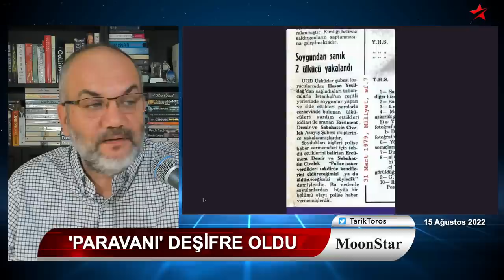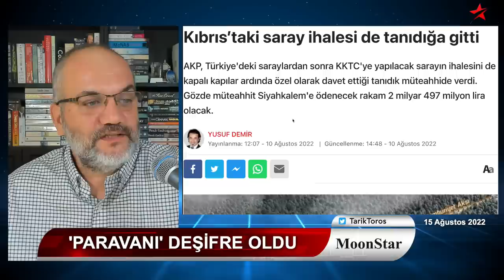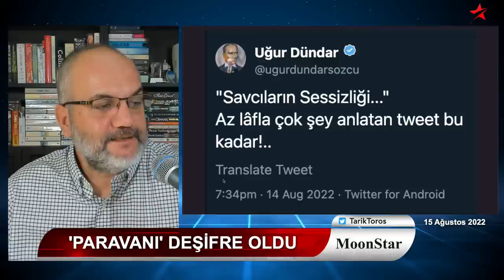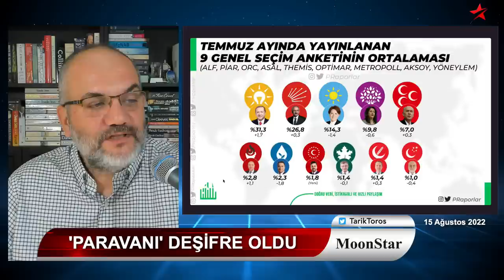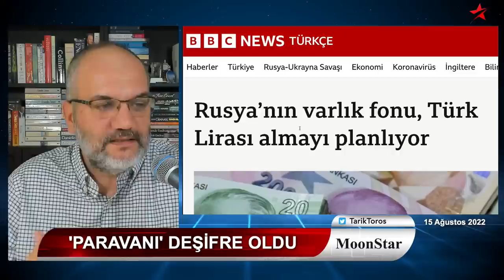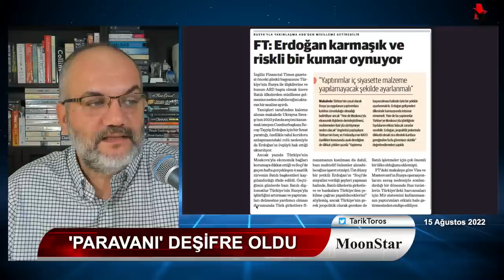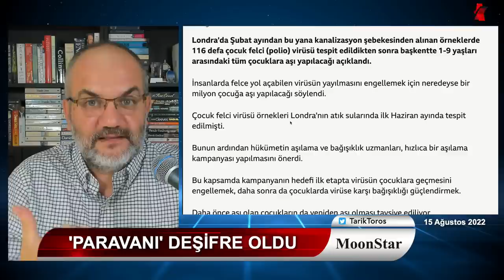Her atış, etinden bir parça koparıyor | Tarık Toros | Manşet | 15 Ağustos 2022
15 Ağustos 2022
Manşet

• Saray'a büyük kuşatma:
• Her atış, etinden bir parça koparıyor
• En önemli paravanı deşifre oldu
• Sabıkası 44 yıldır belli isimler..
• Doğru tespit: Mafyalaşmamış, mafya iken adım adım devleti ele geçirmiş!
• Savcılar neden sessiz..?
• FT Başyazısı: Erdoğan'ın karmakarışık, riskli oyunu..